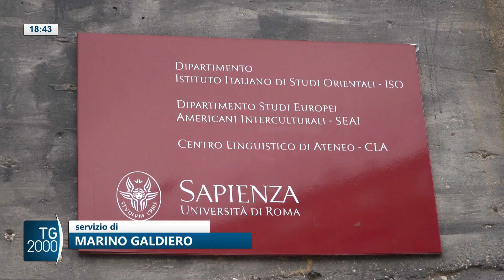Giornata di test d'ammissione alle facoltà di Medicina in tutta Italia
Giornata di test d'ammissione alle facoltà di Medicina in tutta Italia. Marino Galdiero è andato a sondare umori, aspettative e speranze dei giovani aspiranti medici.